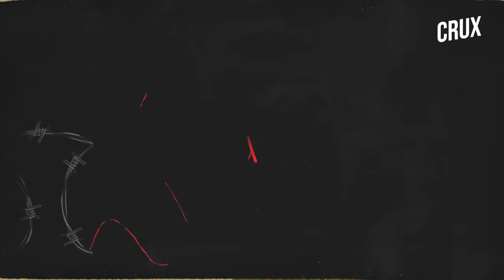Inside Story: How UAE Brokered A Thaw In Indo-Pak Relations | Defence Dispatch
The recent thaw in India-Pakistan bilateral relations have been reportedly brokered by the UAE royals. The gradual softening of ties between the two neighbours, who for the much of their history have remained arch-rivals, can be traced to the back-channel efforts spanning the past six months. The early indications of the thaw became apparent when India opened its airspace for Pakistan Prime Minister Imran Khan’s visit to Sri Lanka in late February, following by the announcement of ceasefire at the LoC and then by the peace overture of Pakistan’s powerful army chief Gen.Qamar Javed Bajwa on March 18.
In this week’s episode of Defence Dispatch, CNN-News18 Defence Editor, Shreya Dhoundial, reveals the inside story of the Indo-Pak thaw and what it entails as the two neighbours talks peace.